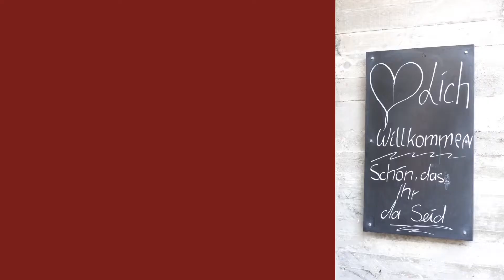Musik verbindet. | AOZ Freiwilligenarbeit | Tandemprogramm mit Geflüchteten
AOZ Tandemprogramm – freiwilliges Engagement mit Geflüchteten

Der Fachbereich Freiwilligenarbeit der AOZ vermittelt im Tandemprogramm Kontakte zwischen Freiwilligen und Geflüchteten. Die Tandems treffen sich wöchentlich und lernen gemeinsam die Umgebung kennen, verbringen Freizeit oder üben Deutsch.
Video: Sofie David, aoz